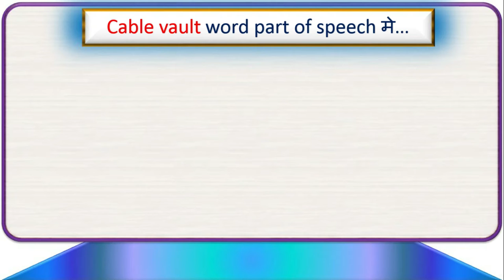cable vault Meaning In Hindi | cable vault Ka Hindi Me Matlab Kya Hota Hai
guys इस वीडियो में आप cable vault शब्द part of speech में किस प्रकार का word है ओर साथ में cable vault का हिंदी में मतलब क्या होता है, इसके बारे में भी समझेंगे।